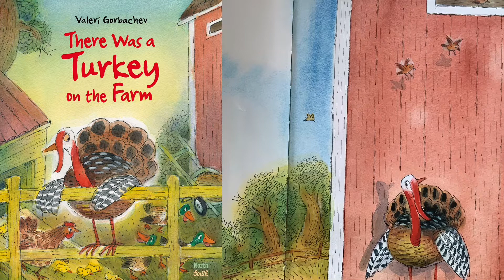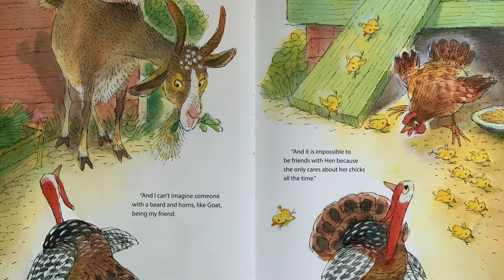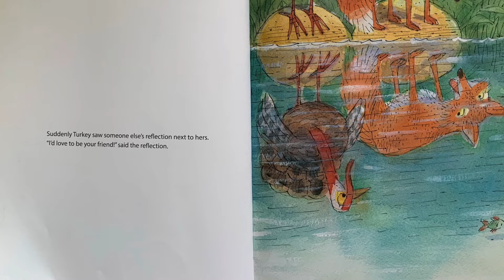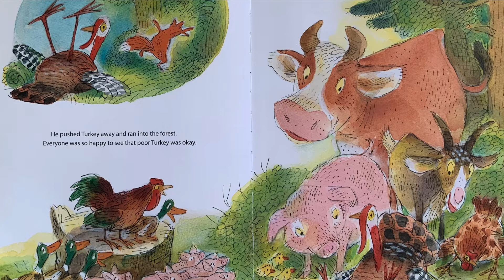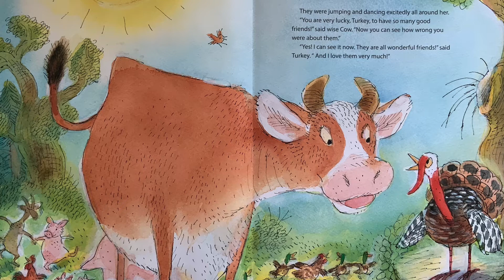Kids Book Read Aloud: THERE WAS A TURKEY ON THE FARM by Valeri Gorbachev | Bedtime Stories for Kids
Book title: There was a Turkey on the farm by Valeri Gorbachev

Turkey is bored. She can’t find anyone to be friends with on the farm—Hen is too busy with her chicks, Rooster crows too, and who could be friends with Goat, who has a beard and horns?

But when Turkey ventures off the farm to find a friend, she meets someone who would love to be her companion: sly, hungry Fox.

Will her farm friends save her?
Let’s watch this wonderful story with our close family n friends..along with mashed potatoes and some pumpkin pies 🥧